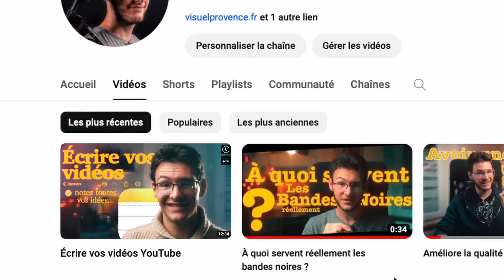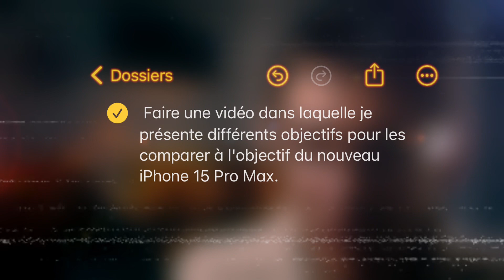Écrire vos vidéos et notez vos idées !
Anecdote :
Voici pourquoi il est important de noter toutes vos idées de vidéos !

C’est simplement une aide, un outil qui permet d’être productif et d’éviter le syndrome de la page blanche…

C’est une façon de faire qui, en guise de dépannage, fait en sorte que vous aurez toujours quelque chose à raconter, même si le sujet n’est pas forcément intéressant.

Votre audience cherche réellement à travailler et à réfléchir pour comprendre le sens de votre message.